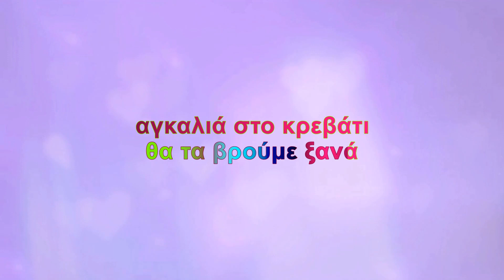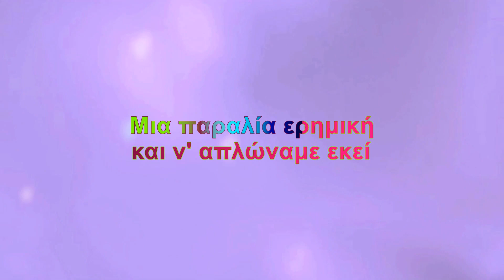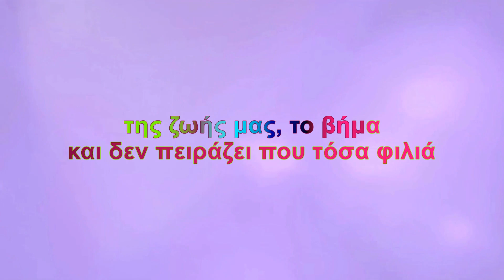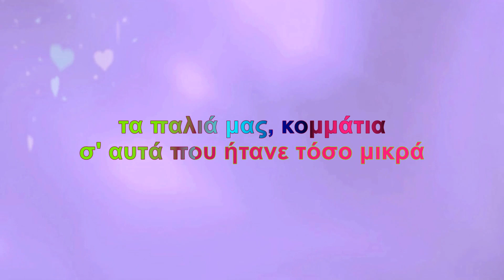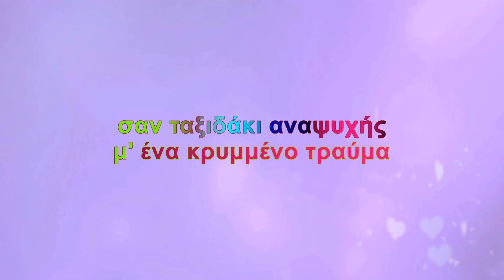Άλκηστις Πρωτοψάλτη - Η σωτηρία της ψυχής (Karaoke)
Τραγούδι: Η σωτηρία της ψυχής
Άλμπουμ: Κυκλοφορώ κι οπλοφορώ
Καλλιτέχνης: Άλκηστις Πρωτοψάλτη
Μουσική: Σταμάτης Κραουνάκης
Στίχοι: Λίνα Νικολακοπούλου

Στίχοι:
Της εξοχής τα πρωινά
θα τα βρούμε ξανά
αγκαλιά στο κρεβάτι
και δεν πειράζει που τόσο νωρίς
θα κοιτάμε χωρίς
να γυρεύουμε κάτι

Της σιγουριάς τα υλικά
είναι λόγια γλυκά
σε κασέτες, γραμμένα
γι' αυτά που ήρθανε τόσο αργά
μα τα πήρε η καρδιά
με τα χέρια ανοιγμένα

Η Σωτηρία της ψυχής
είναι πολύ μεγάλο πράγμα
σαν ταξιδάκι αναψυχής
μ' ένα κρυμμένο τραύμα

Μια παραλία ερημική
και ν' απλώναμε εκεί
της ζωής μας, το βήμα
και δεν πειράζει που τόσα φιλιά
πριν να γίνουν παλιά
θα τα πάρει το κύμα

Κι εκεί στην άκρη, της γραμμής
θα χαρίζουμε εμείς
τα παλιά μας, κομμάτια
σ' αυτά που ήτανε τόσο μικρά
μα που ρίχναν σκιά
για να μοιάζουν παλάτια